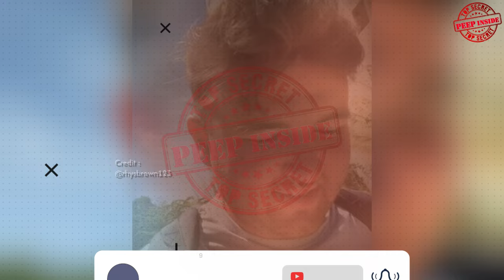ฝรั่งเที่ยวกัมพูชาบอกไม่ไหวแล้ว ฉันต้องรีบออกจากเมืองนี้ หลังลองพิสูจน์เมืองร้างสีหนุวิลล์